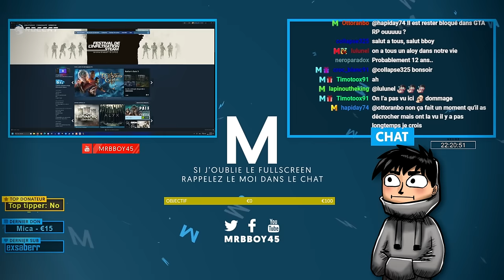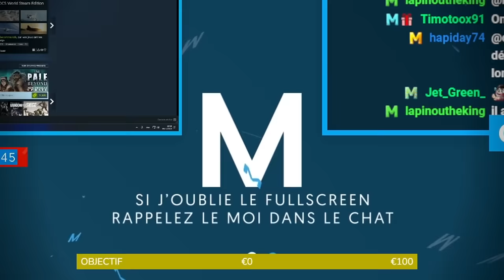Best Of Live : Chef cuistot de Père en Fils | #115